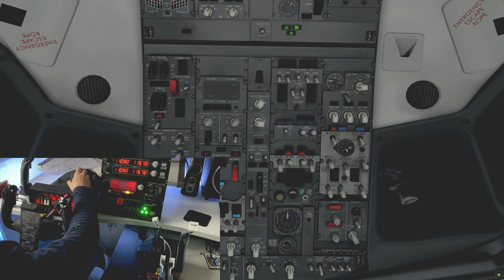Xenviro1.16 | Turbulent Approach over the mountains in Santander | Honeycomb Yoke | ✈X-Plane 11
Basic addons/sceneries

- W2XP Europe

- W2XP HD Titles / overlays

- Ortho4XP

- Simheaven X-Africa

- Simheaven X-Europe

- HDmesh V4

- Global Forest

Plugins:

-3Jcabin sounds

-Avitab

- Betterpushback

- FlyWithLua

- JarDesign groundhandle

- SAM

- Spadnext

- TerrainRadar

- Traffic golbal

- X-ATC-chatter

- xEnviro

- XPrealistic V2

- HDmesh V4

- Global Forest

PC specs

Nvidia RTX 2070 Super 8GB
32 GB RAM
1TB SSD